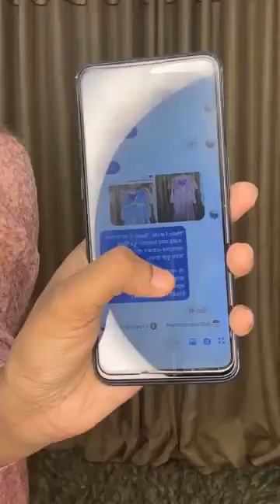আজকে কি আসলো নতুন চলেন দেখি 😍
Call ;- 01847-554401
Adderss ;- Adom Ali Market, Sector 8- Uttara-Dhaka, Dhaka, Bangladesh

দৃষ্টি আর্কষণ...